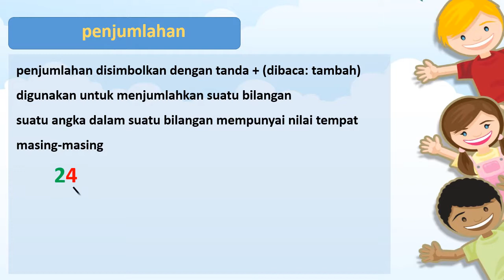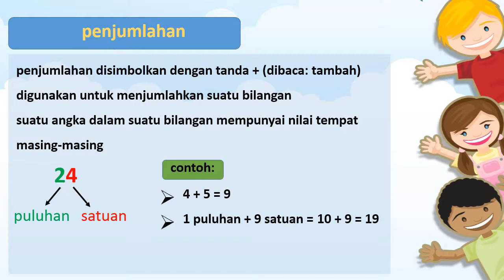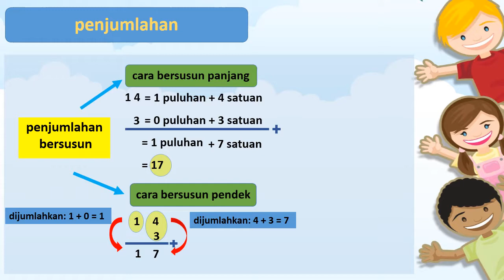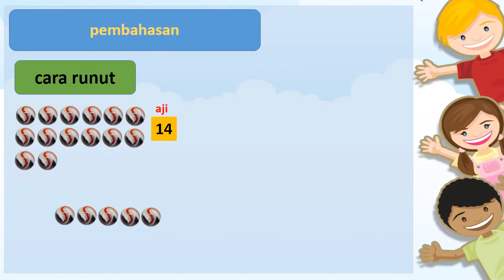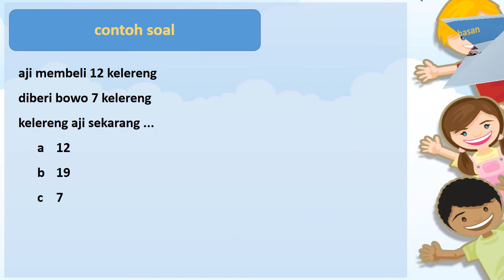Penjumlahan dan Pengurangan